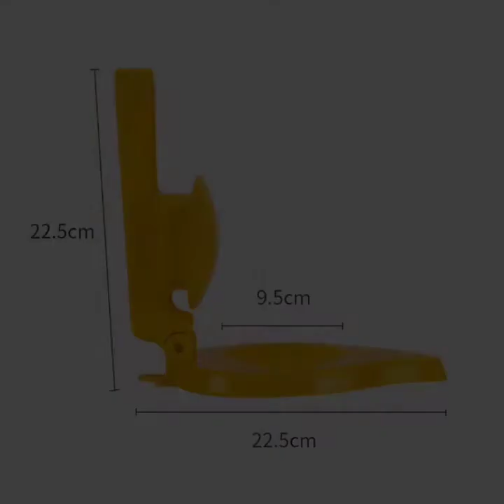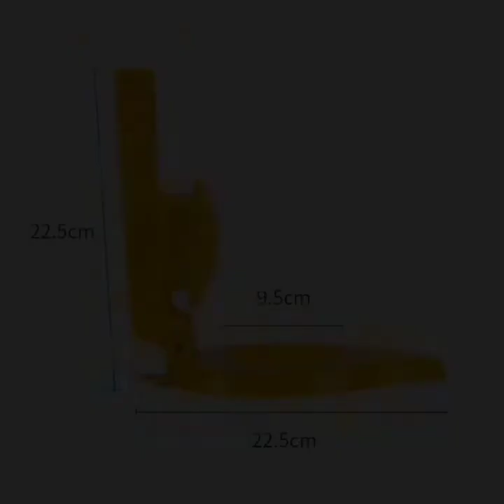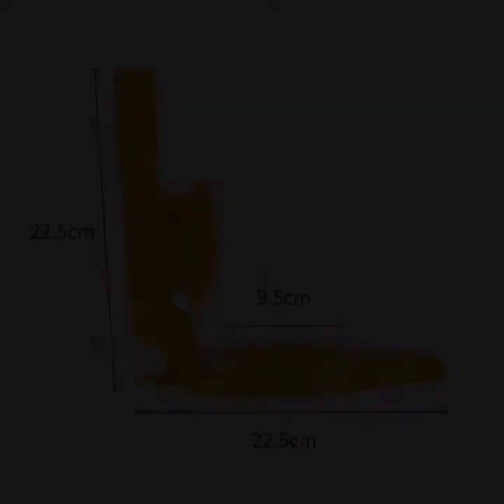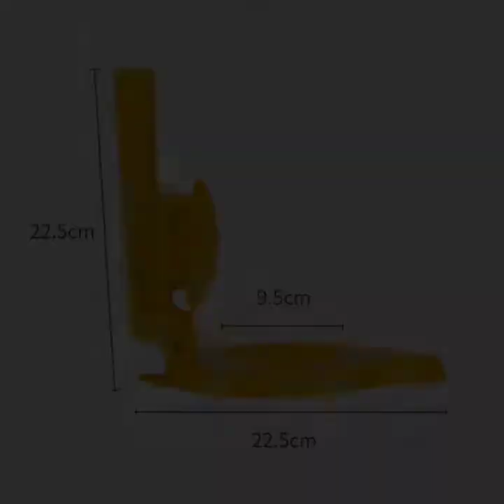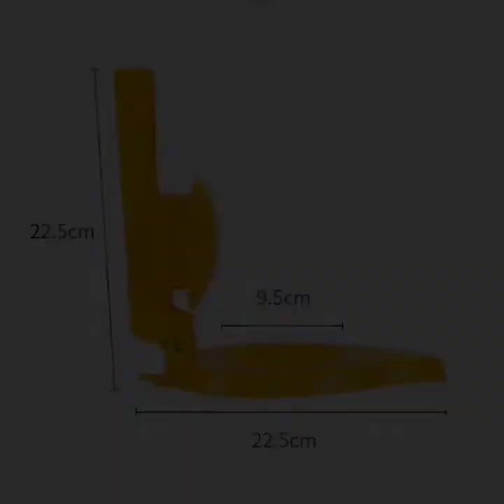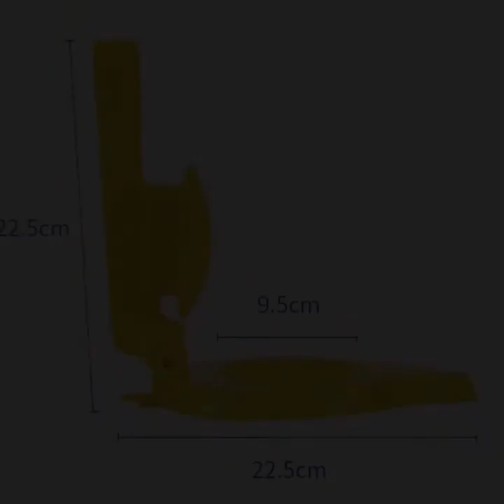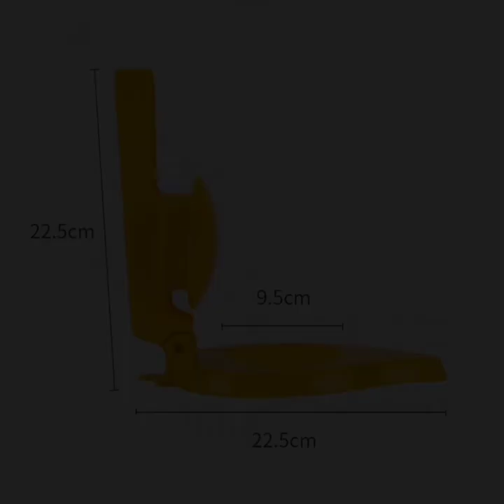✅📍DUMPLING DOUGH PRESS MAKER KITCHEN TOOL GADGET